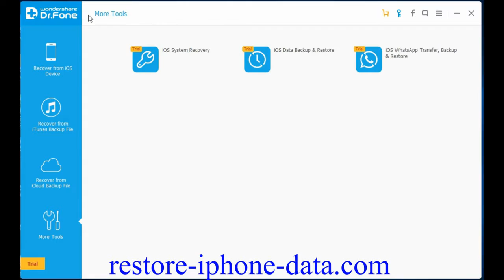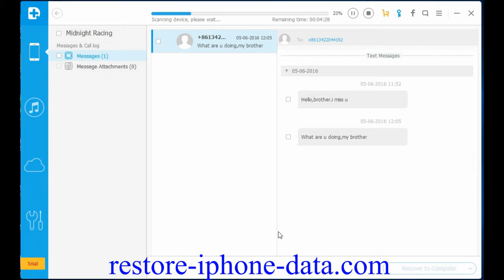How to Restore Deleted Text Messages from iPhone 7/6S/6 on Mac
The iPhone 6S/6 Data Recovery(Mac) which is professional and wonderful data recovery tool. By using this software, iPhone 6s users can easily recover deleted SMS/iMessages/MMS from iPhone 6s, iPhone 6 on Mac. Also, this tool empowers you to restore lost iPhone data such as photos, contacts, photos, videos, whatsapp messages, call history, safari bookmark, personal document and files from iPhone 6s, iPhone 6s plus and iPhone 6 on Mac completely.